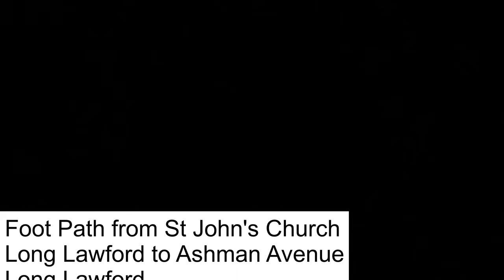Rugby- and District from above - Long Lawford St Johns Church to Ashman Ave foot path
Overhead view of this footpath and surroundings.